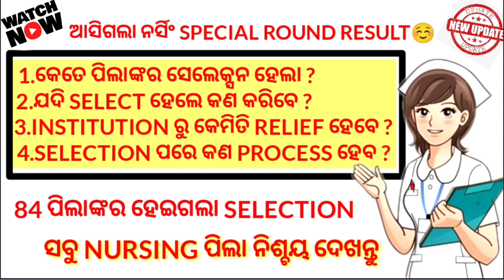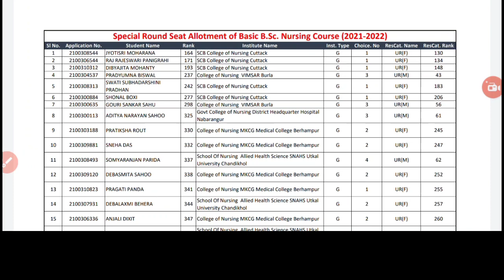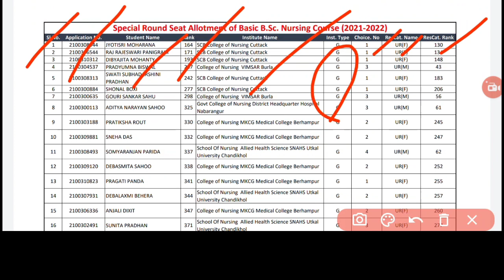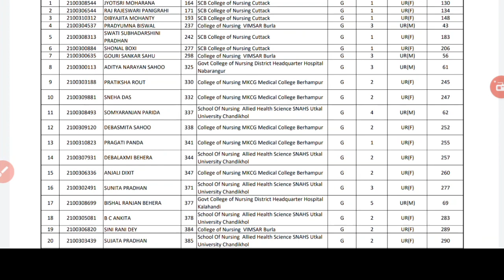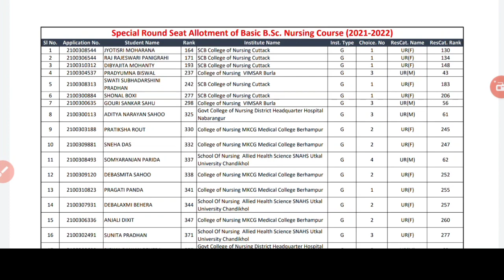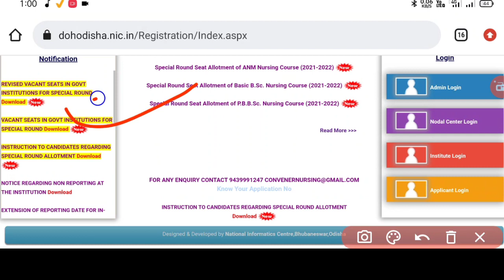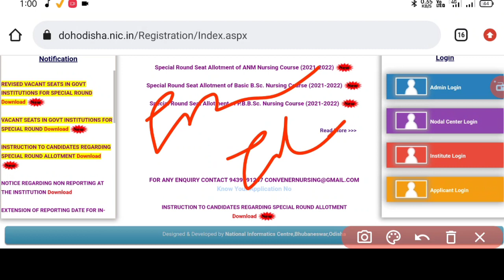NURSING SPOT ROUND RESULT ଆସିଗଲା☺️WATCH SELECTION DETAILS❗WHAT TO DO AFTER SELECTION❗RELIEF PROCESS❗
A SMALL TRY TO HELP YOU PREPARATION FOR--::
AIIMS
ESIC
BSF
OSSSC
NHM
RRB
CHO
NORCET
PGI
NURSING QUESTIONS AND ANSWERS.
NURSING MCQ
NURSING COMPITATIVE EXAMS.
NURSING QUERIES.
NURSING ADMISSION.

Jay Jagannath 🙏🙏🙏